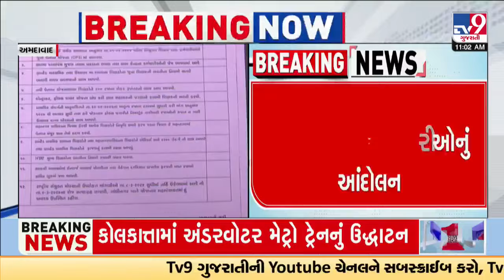Ahmedabad teachers & govt employees stage protest with demand of old pension scheme | Gujarat